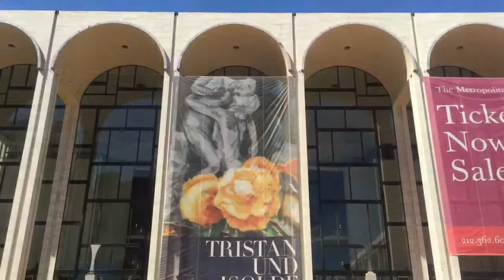The Lincoln Centre, Broadway, New York City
The Acropolis of the performing arts in New York City is the Lincoln Centre now home to some prestigious institutions such as the New York Philaharmonic, the Metropolitan Opera and the New York Ballet. A brave and dramatic architectural complex featuring works from some of America's great architects of the time such as Philip Johnson, Wallace Harrisom and Max Abramovic. Centre around an epic piazza the Lincoln Centre represented a move towards prosperity and growth and marked a moment in time after the Second World War where such projects had not been undertaken. Here Rion takes a quick visit to the complex after a performance at the Metropolitan Opera.